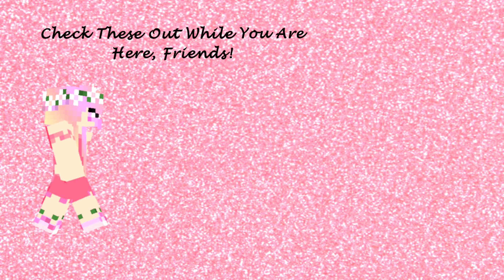MHC November 2021 ~ Enchanted Diamond Armor! ~ Day 1 ~ Back in Action! (Bedrock 1.17.41)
Today, we return to the Minecraft Hardcore Challenge, friends!  The Bedrock version of the challenge has not been a thing for over three years... Am I in over my head?

Minecraft Hardcore Challenge!

Enchanted Diamond Armor!
Seed: Enchanted Diamond Armor
Large Biomes (Bedrock: Infinite)
Structures ON

Objective: Get enchanted diamond armor.

Villages:

Java:
(72, -680)
(-648, -392)
(88, 520)
(-312, 692)

Bedrock:
(-216, 248)
(-296, -328)
(-296, -696)
(568, -744)

Challenge Credit: Michael Deering

MHC originally created by Michael Deering

The standard rules are as follows:

1. We are all playing the same game with the same features, therefore:

2. No entering a bed for ANY reason. Phantoms must either be risked or avoided by other means.

3. No harming passive mobs. Actions leading to the harm of passive mobs are also not allowed. Non-food drops from legal deaths (i.e. wolves killing sheep) may be used. Spawned-hostile mobs may be killed at the player’s own discretion.  Neutral mobs may be killed if they stand a chance of killing you otherwise, though avoid attacking them, if possible.

4. No eating meat. Zombie flesh and any type of fish (only if caught with a fishing rod or found in chests) are okay.  All drops from player-killed hostile mobs may be used.  Villager trading is allowed provided Rule # 3 is followed.

5. Brightness set at 100%.

6. No AFK crop growth, or AFK mob grinding, or AFK anything else.

7. No duplicate world info (i.e. entering the seed in Amidst or MineAtlas), except other player's vids on following episodes.

8. Everything on-camera at normal speed.

9. Episodes run from sun-up to sun-up.

11. No one dies on episode one.

12. Restoring from a backup copy of the world is forbidden under any circumstances.

13. No violence against other players or suicide.

14. Neither Bakerbelle nor Michael Deering may change the rules after the Announcement video.

15. In team play, survivors must build a memorial or grave site for fallen players.

Resource Pack: My Chimera private mixed-texture resource pack contains textures from and/or modified from the following resource packs and IS NOT available for public download as per the permissions of the original pack creators.